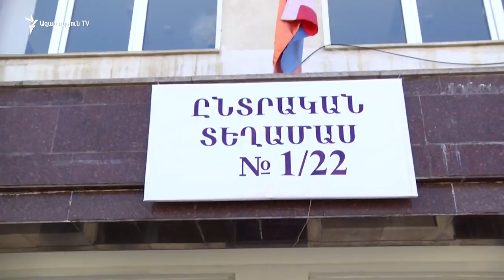Մեր գործողությունները նպատակ ունեն ապահովելու երկրի զարգացումն ու անվտանգությունը․ Բակո Սահակյան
Մեր գործողությունները նպատակ ունեն ապահովելու երկրի զարգացումը, անվտանգությունն ու տնտեսության զարգացումը, և ողջ պատասխանատվությունը կրում է Արցախի իշխանությունը․ Բակո Սահակյան